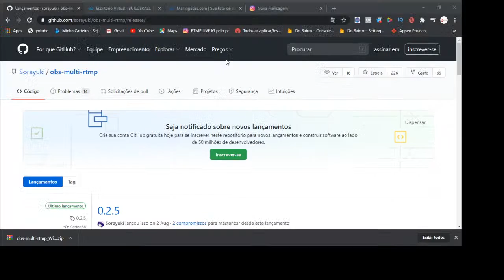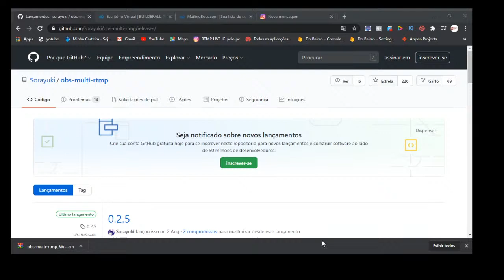BLOG DO MAGNO & BIA KICIS - Deputada Federal do PSL-DF